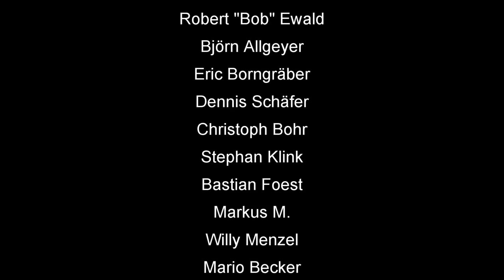How To Skat #102: Rocket schlag die Meerjungfrau (34)